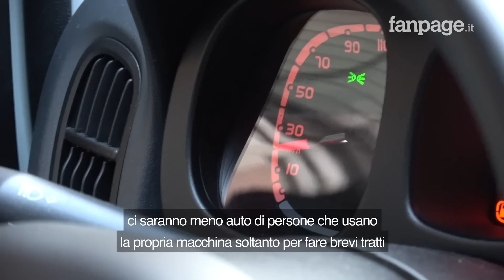Bologna a 30 all'ora, in auto con il sindaco Lepore: "È per la sicurezza, la città non è nel caos"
“È sicuramente un'operazione anche culturale, che deve mostrare una prospettiva diversa di città: più lenta, ma che permette a tutti di arrivare a destinazione. Una città che punta alla qualità della vita”. Così a Fanpage.it Matteo Lepore, sindaco di Bologna: il capoluogo emiliano è diventato ufficialmente il primo grande comune ad estendere il limite dei 30 km/h in gran parte delle sue strade urbane. Dall'intervento del ministro dei trasporti Matteo Salvini a quello dei diversi sindaci pronti a fare lo stesso, la misura bolognese sta facendo molto discutere. Lepore fa il punto: "La città non è nel caos, si sta andando più piano e i cittadini rispettano i limiti. Penso si veda già un effetto positivo".